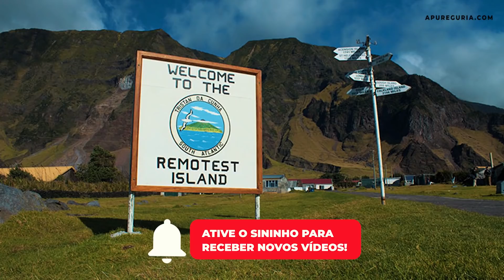7 LUGARES QUE PAGAM PARA VOCÊ MORAR LÁ (ATUALIZADO 2021)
Lugares que pagam para você morar lá: receba dinheiro para morar em outro país! Conheça 6 países que fornecem dinheiro e moradia para atrair novos residentes, como funciona cada esquema de patrocínio, requisitos, onde encontrar e curiosidades sobre cada um. Várias cidades que pagam para viver nelas e reconstruir!

Assista também

Veja mais no blog os links dos Programas para atrair residentes em troca de dinheiro

00:00 Lugares que pagam para morar lá
00:20 Cidades que pagam para viver
01:00 Saskatchewan, Canadá
02:06 Alasca, EUA
03:21 Tristão da Cunha, UK
04:35 Albinen, Suíça
05:40 Vermont, EUA
06:23 Chile
07:08 Antikythera, Grécia
08:02 Erros de gravação